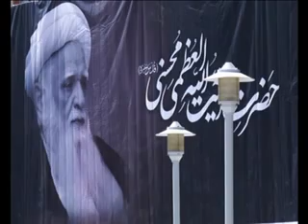PASHTO NEWS 06 August 2019 پښتو خبری سرویس